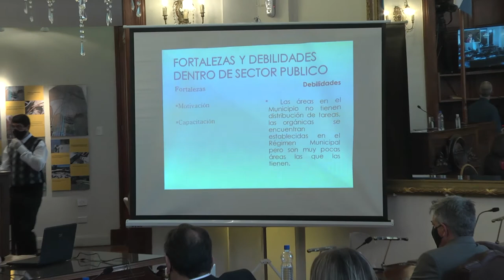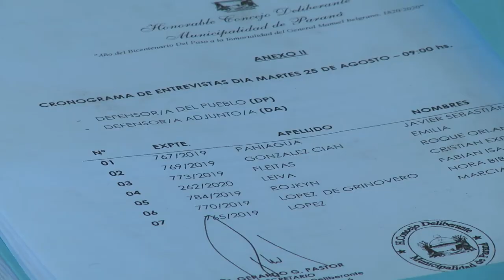DEFENSORÍA DEL PUEBLO: SE LLEVÓ ADELANTE LA SEGUNDA JORNADA DE ENTREVISTAS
El Concejo Deliberante de Paraná continuó este martes con las entrevistas a los postulantes para los cargos de defensor/a del Pueblo y defensor/a Adjunto/a, en el marco del proceso de regularización de la situación en la Defensoría del Pueblo. En la oportunidad, siete fueron los concursantes que expusieron sus propuestas ante el cuerpo legislativo local.
Expositores
Este martes comentaron ante el Cuerpo y públicamente cuáles son sus propuestas para el o los cargos al que se presentan, siete concursantes: Javier Sebastián Paniagua, Roque Orlando Fleitas, Cristian Exequiel Leiva, Fabián Isaac Rojkyn, Nora Bibiana López de Grinóvero, Marcia Paula López, quienes concursan por los cargos de defensor/a del Pueblo y defensor/a del Pueblo Adjunto/a; y Ludmila Ayelén Marizza, para el cargo de defensora Adjunta.

Cabe destacar que la postulante Emilia González Cian no acudió a la entrevista, habiendo recibido la notificación electrónica correspondiente, motivo por el cual se consideró su desestimación a la postulación para los cargos de defensora del Pueblo y Adjunta.